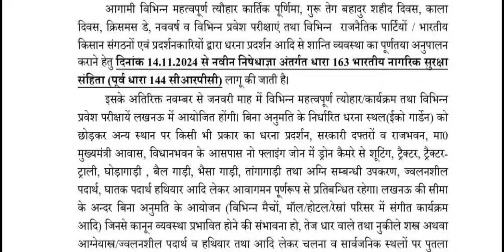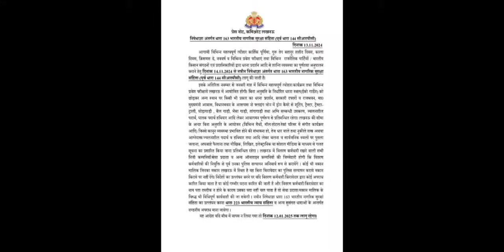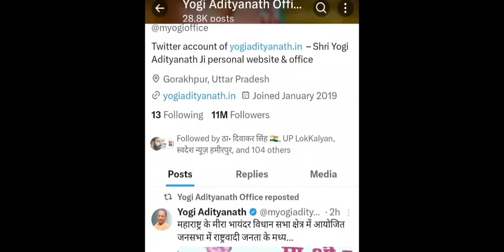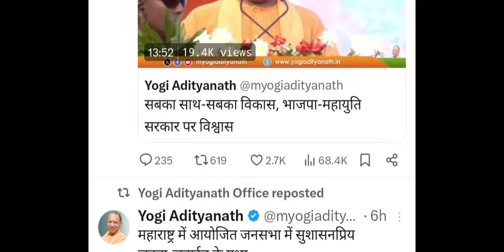UPPSC PCS RO ARO प्रदर्शन की शहरों मे II UPPSC NOTICE NEWS